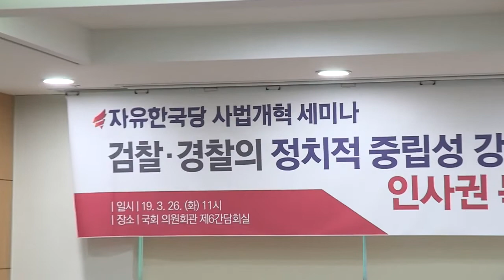공수처법! 사법개혁의 핵심은 독립성! 자유한국당 사법개혁 세미나 공수처법 나경원 [2019.03.26]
세미나를 준비해주신 권성동 위원장님,
사법개혁특위 위원님들께 감사의 말씀을 드립니다.
발제 및 토론에 참여해주신 김종민 변호사님, 김영종 변호사님,
그리고 임준태 교수님께도 깊은 감사의 말씀을 드립니다.

사실 이제 이 정부 들어서 개혁과제로 사법개혁을 말씀하셨는데
이 정부 과제가 아니라 사실은 사법개혁은 저희가 해야 될 일입니다.
청와대의 검찰, 경찰로부터
국민의 검찰, 경찰로 만드는 것이라고 생각합니다.
그래서 결국 독립성이 핵심일 것이고,
독립성의 핵심은 인사권의 독립성이라고 생각합니다.
또 그러한 인사권의 독립성이 보장될 때
수사의 공정성도 확보된다고 생각합니다.
이번에 검·경이 국민을 베는 권력의 칼이 아니라
정의를 수호하는 국민의 칼이 될 수 있도록
그러한 사법개혁안이 나오기를 기대해봅니다.

최근에 이제 대통령께서 순방 갔다 오셔서
특정사건에 대한 거명을 하시고,
이제 공수처를 통과시키겠다고 하시는데
지금 말씀하시는 이러한 공수처는 결국
대통령의 하명을 받드는 기구로 전락할 수밖에 없습니다.
그런 의미의 공수처에 대해 매우 부정적이라는 말씀을 드립니다.
우리가 공수처 대신에 상설특검이라는 것을
지난번에 국회에서 통과시켰습니다.
왜 상설특검을 했느냐하면 기구로서 존재하는 공수처는
그 독립성이 보장되기 어렵습니다.
상설특검이라는 제도로서 존재하고 필요에 따라서
그때그때 특검을 구성한다면 독립성을 보장할 수 있습니다.
어떠한 방식으로 공수처장을 임명하든,
어떠한 방식으로 수사관을 뽑든
기구로서 존재하는 공수처는 그 수사관의 규모에 비추어서
결국은 대통령이 요구하는 사건에 대한 표적수사,
하명수사밖에 될 수 없다고 생각을 합니다.
저희는 그래서 사법개혁의 핵심은 공수처의 설치가 아니라,
검·경수사권을 합리적으로 조정해서 권력의 칼이 아니라
국민의 칼로 만드는 것이고,
거기에 핵심은 독립, 견제, 분권이라고 생각합니다.

오늘 좋은 토론을 통해서 여기에 대한 좋은 안이 완성되고
저희의 논의가 더 치열하게 이루어지기를 기대해봅니다.